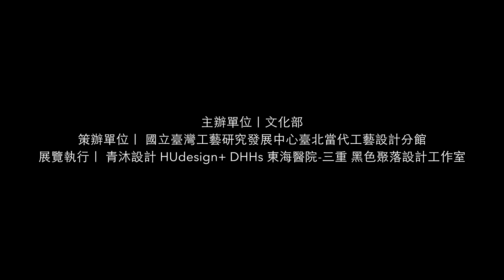Day after day bamboo work / 日復一日的竹材處理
竹編工作不是只有編織，事先的取材、剖竹等材料處理的工作，總是比編籃還要多花好幾倍時間。
The bamboo basketry is not only weaving, also includes the treatment to having basketry materials. The work always take more time than weaving.